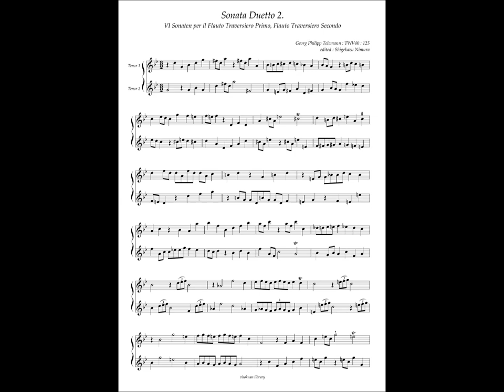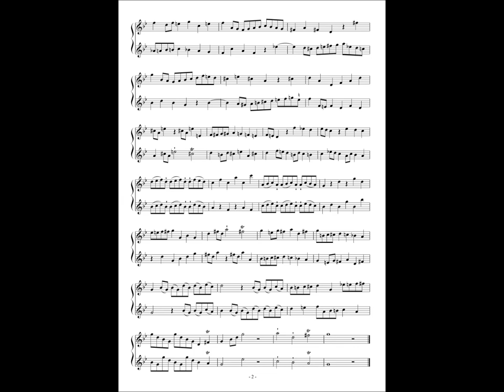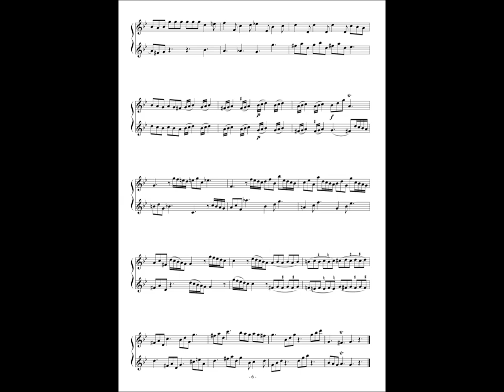G. P. Telemann, Duetto a Flauti Livre 2, No.2 TWV40 : 125